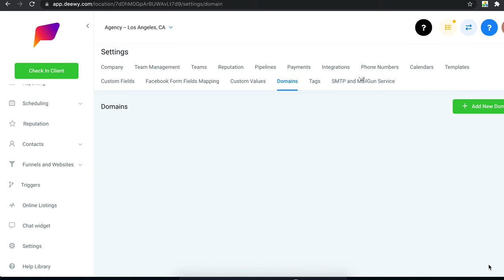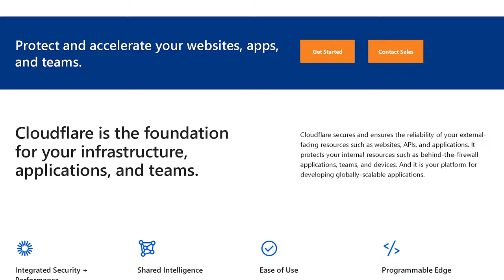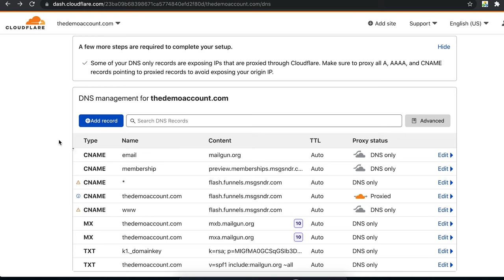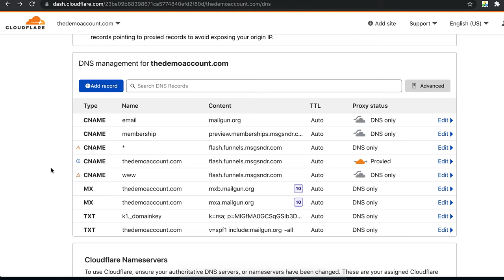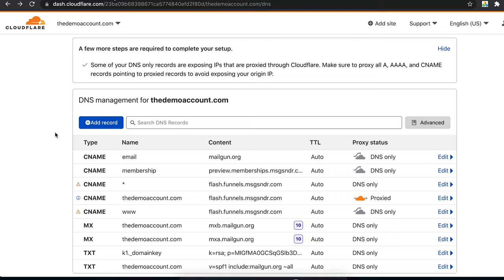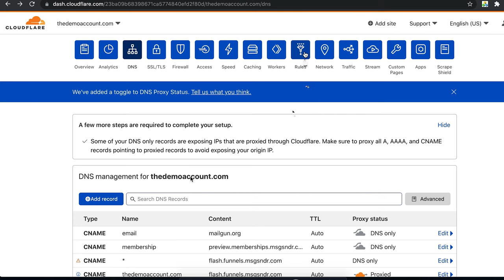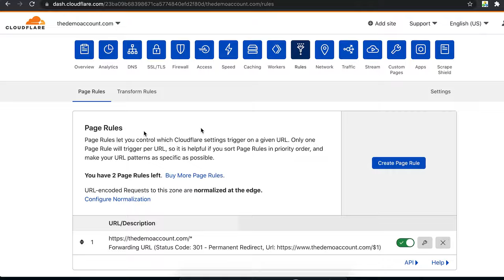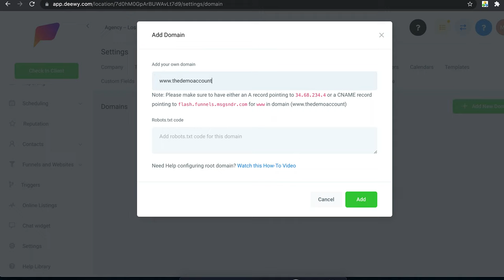How To Setup Domains In HighLevel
If you've spent any time in High Level, then you know domains are a headache, I am here to break down the key pitfalls that we see after supporting over 20,000 users and how you can avoid them and make domains at a peaceful event when you're working with high level.

🕒 Explore by Chapter 🕒
00:00 Introduction
00:30 How To Setup Domains In HighLevel
01:30 Tutorial

🚀 Discover What HL Pro Tools Can Do For You & Your Agency

We're in the business of helping you grow yours.

HL Pro Tools is the complete solution that will give you the support and resources you need to succeed with HighLevel®.

We’ll help your agency sell more and retain clients longer.